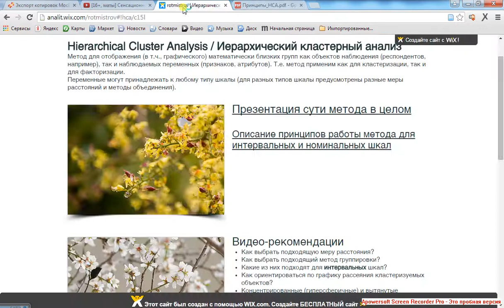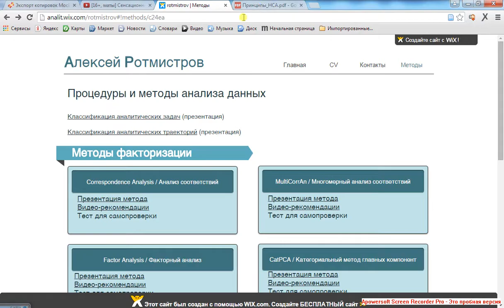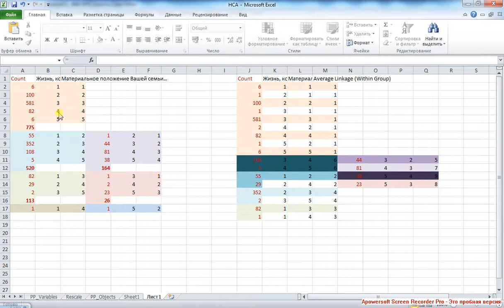Иерархический кластерный анализ 2 Категориальные переменные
Суть мер расстояния для категориальных переменных: Хи-квадрат и Фи-квадрат (нормированный Хи-квадрат) -- "работа" с данными в формате профилей (комбинаций значений кластеризующих переменных); объединение похожих профилей.